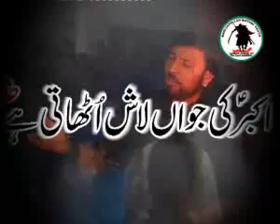Akber ki Jawa'n Laash uthati hai Zaeefi..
Reciter..
Afroz Sayed.
PurDard Kalaam..
J.Qaiser Aqeel Nawgaowi Sahab.
Year..
2012.
Presentation..
Baqiyatullah Matami Youth (BMY)